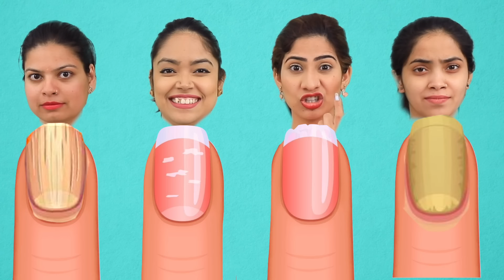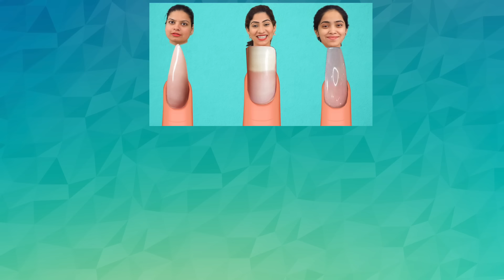7 Life HACKS To GROW NAILS Fast & Strong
Every girl desire to have that long & beautiful Nails. In todays video We gonna share with you Nail Care hacks that will help to grow your nails faster.

CREDITS :-
Directed By:  Vishal Vaish
Written By: Vishal Vaish, Anku Sharma
Creative Head:  Shruti Anand
DOP: Vishal Vaish
Edited By: Vishal Vaish
Models: Anku Sharma, Anishka Khantwaal

~ Love
♥ Anaysa ♥

* sunscreen face wash for beginners blogger oily skin face cream facial pimples diy in hindi summer makeup tutorial starter kit ootd grwm natural makeup tutorials dewy budget hair care hair spa hair routine chemical free dry scalp ayurveda damaged hair how to style healthy leaks art all the way skincare routine toner primer vitamin c weight loss weight loss tips stay in shape fashion blogger ketosis detox water weight loss hacks how to lose weight slim volume styling hairstylist remove pimples ance remover organic best skin care remove pimples fast blackheads tops cleavage bra size life hacks for girls bikini try on bleach karne ka tarika dermatologist review skin allergy harmful instant glow cleanser lookbook shein haul outfit ideas online shopping kaise kare stylish back to school haul college organize sew handcraft renew blogging affordable roleplay best deals navel designer collection patterns indian beauty sarees silk saree benarasi sarri nails growth tips home remedies for teens manicure at home fastest way